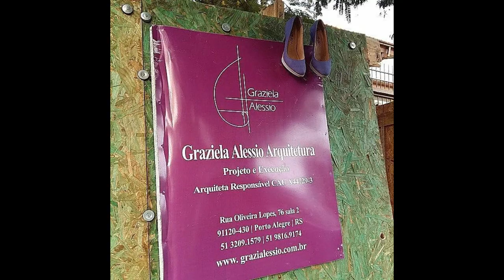Demolição de Parede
Nesta obra de reforma de um apartamento, previ uma demolição de uma parede, mas não tinha o projeto estrutural do prédio. Como não tenho a visão de raio-x, o jeito é tirar os revestimentos (reboco) para ver que tipo de estrutura temos! A partir disso, tomar a decisão certa para o caso.